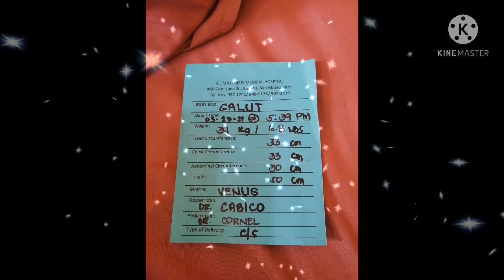My Birth Story || Why i undergo Emergency CS??? || Majesty vee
Hello veebies💙

Let me share with you guys my last pregnancy experience!... There were no signs of labor since im on going to 39 weeks of my pregnancy, good thing there were ultrasound that helps me know about my baby's condition...
Yes guys!... It was emergency caesarian section due to cordcoil, we badly needed to save my baby's life inside of me and thank God because He keep us safe🙏

Watch my vlog to know more about what happened when i was at the operating room!..
Thank you and keep supporting my channel😊